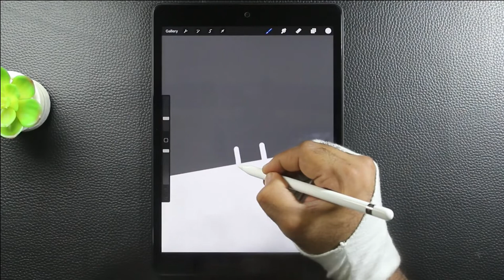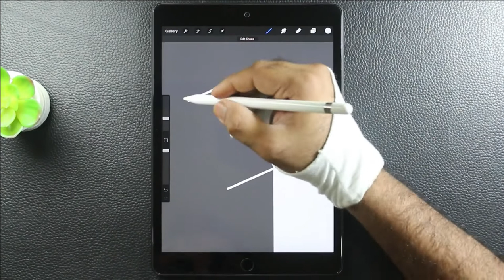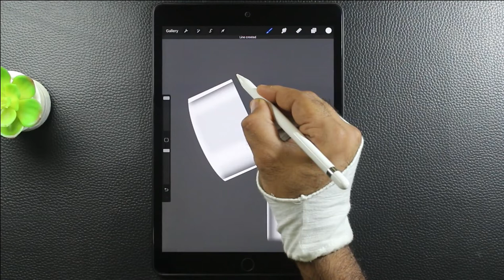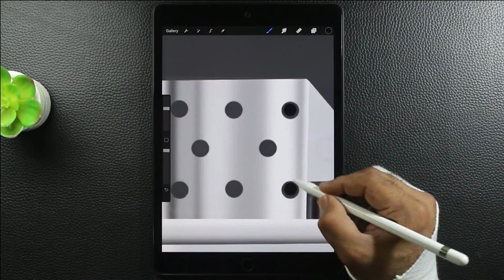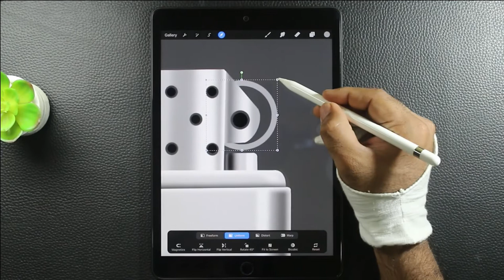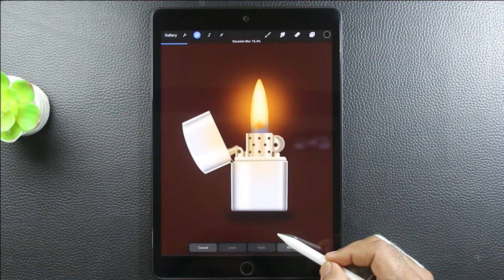Digital illustration Lighter 🔥